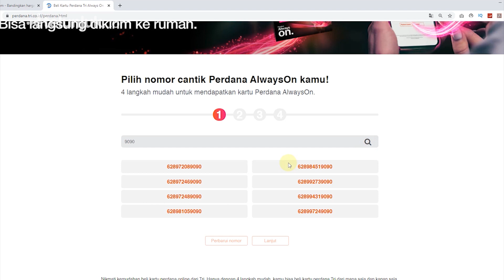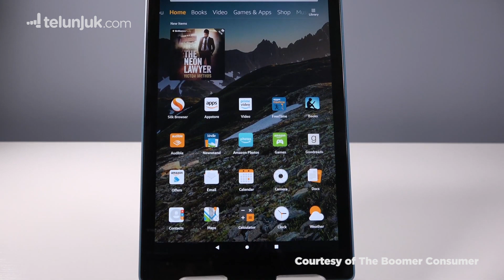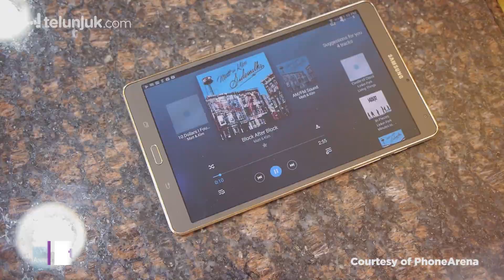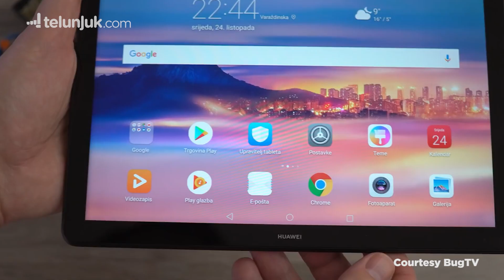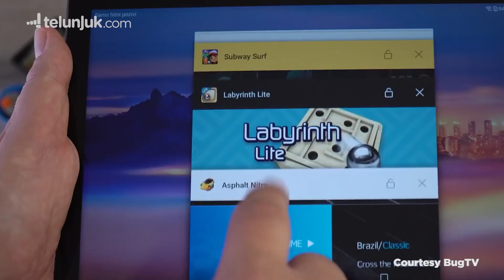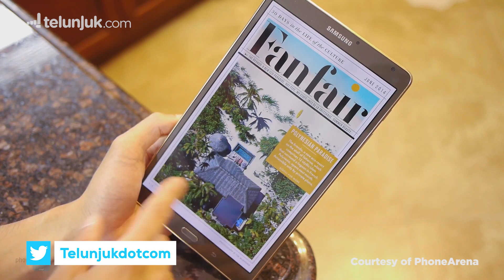Rekomendasi Tablet 3 Jutaan Juli 2020 | Telunjuk Top Picks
Kembali dengan rekomendasi tablet buat kamu! Kali ini telunjuk bagi-bagi rekomendasi tablet 3 jutaan pilihan bulan Juli 2020!! Pastinya Telunjuk udah pilihin tablet-tablet terbaik bulan ini yang cocok untuk segala kebutuhan kamu!
Tunggu apa lagiii? Ayoo, tonton videonya sampai habis!!

💰 Buat kamu yang masih cari-cari provider HP yang tepat, beli  Tri aja! Pilih nomor cantik kamu sendiri dan dapatkan kuota yang ga akan mati selamanya disini :

💲 Link Pembelian Disini :
➤ Amazon Fire Hd 10

Jangan lupa kunjungi website Telunjuk dan bandingkan harga produk yang mau kamu beli, biar kamu dapat harga yang terbaik!